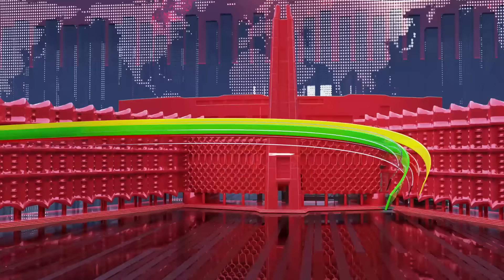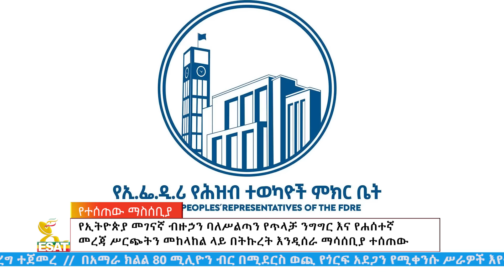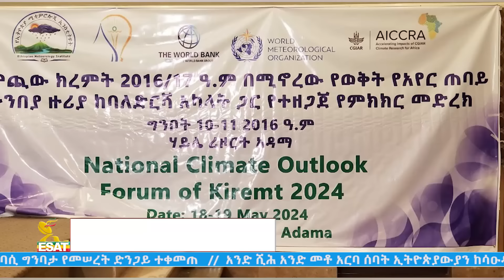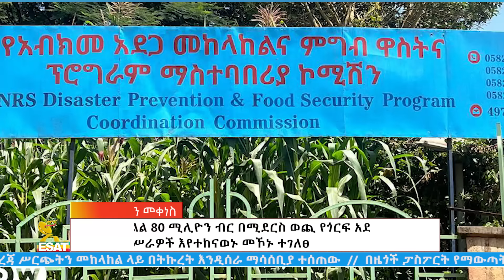Ethiopia -ESAT Amharic News May 18 2024